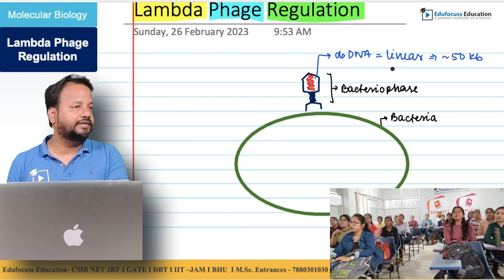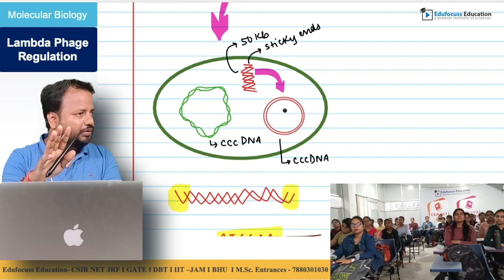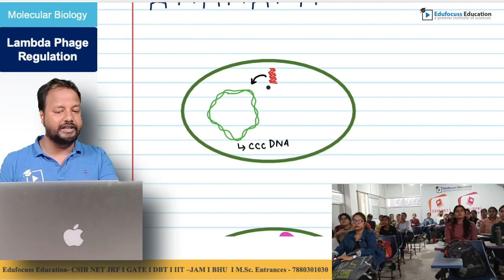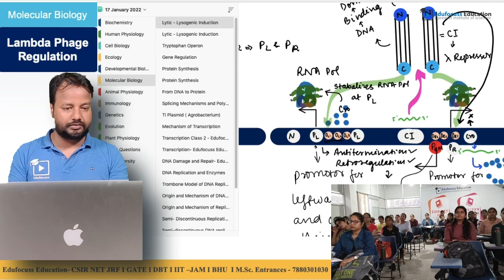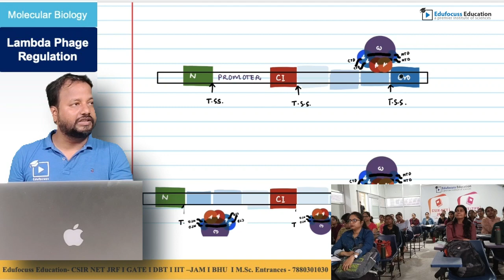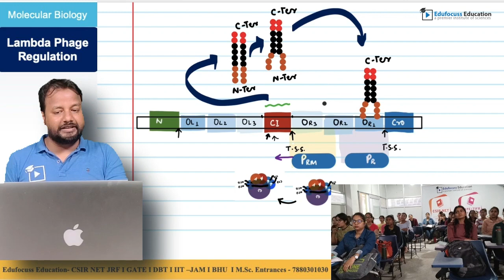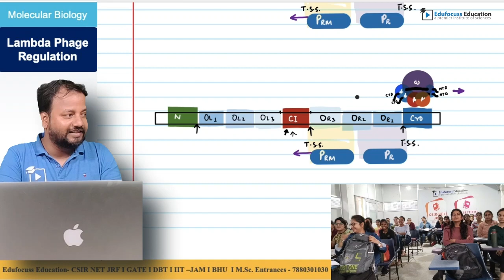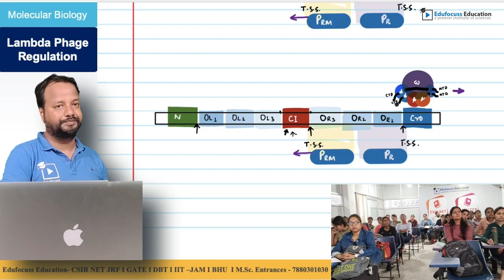1/2 Lambda Phage Regulation l C1 C2 Cro l Lytic Cycle l Deepak Sir l CSIR l CUET l GATE l Edufocuss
Lambda Phage Regulation l Classroom l Online l Deepak Sir l Edufocuss Education

Here is an example of "How we teach in Edufocuss Education with Online and Offline Synchronised Class".

iPad – search ‘ my institute’ type institute code- edf

Edufocuss Main Branch
✎ Near Banaras Hindu University (Varanasi)

Bring your Class Online in just a few minutes.
📢 EDUFOCUSS 𝐑𝐄𝐒𝐔𝐋𝐓:
🥇 BHU JNU TIFR JAM – (Till 2019) – 1st 1st 1st 1st 2nd 3rd 5th 6th 7th 9th 15th 21st , TIFR Hyderabad, IIT- Roorkee, LU, UoH and many more
🧾PhD Selections – IISc. , IGIB, NIBMG, BHU, JNU, CDRI, CCMB and many more